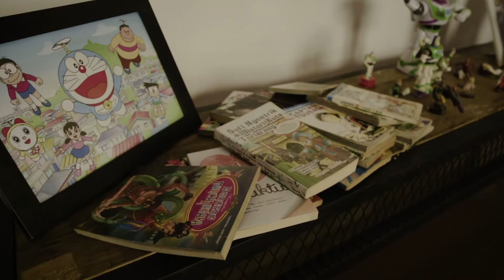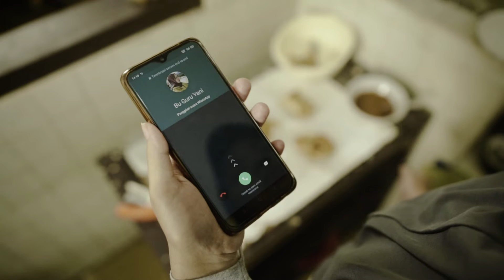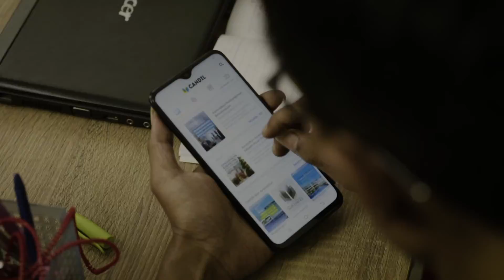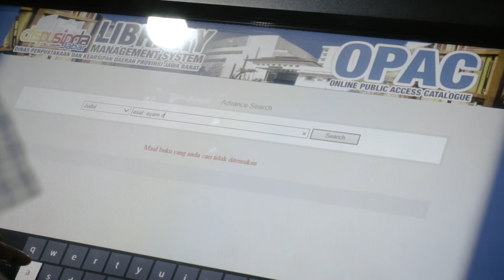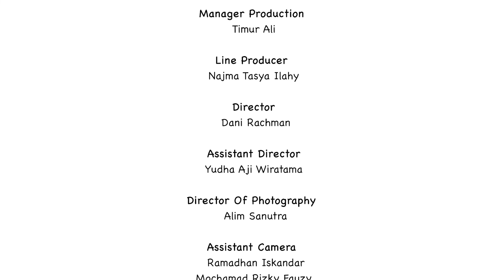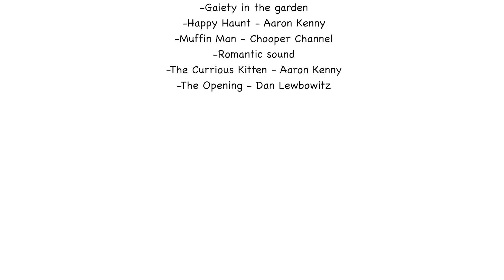Film Pendek : Lorong Buku (2020)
Dalam rangka Hari Kunjung Perpustakaan, 14 September 2020, Perpustakaan Nasional Republik Indonesia bekerja sama dengan PanasdalaMovie, Bitread dan Perpusnas Press mempersembahkan film pendek berjudul "Lorong Buku". Film ini menegaskan urgensi perpustakaan sebagai sumber informasi, ilmu pengetahuan dan rumah peradaban. Perpustakaan : "Merdeka Belajar Yang Sesungguhnya".